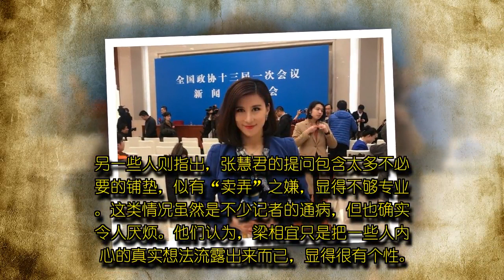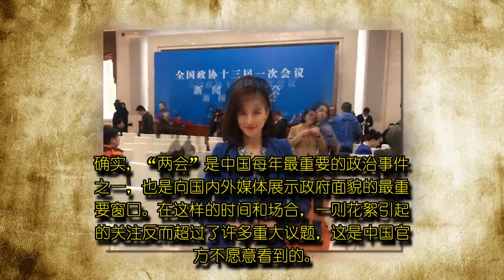两会记者翻白眼被罚 中国网友怎么看？ ...转自多维新闻网